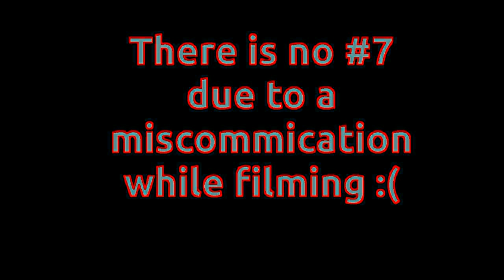I Love Minecraft -Vol.1 Ep. 5